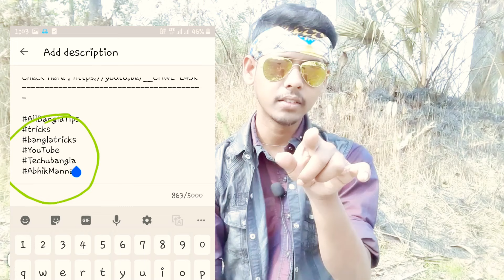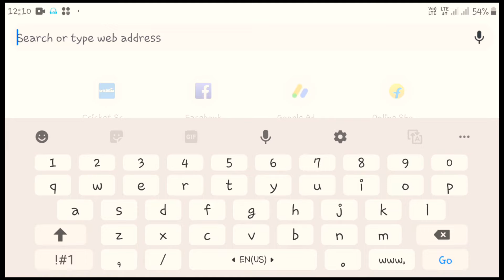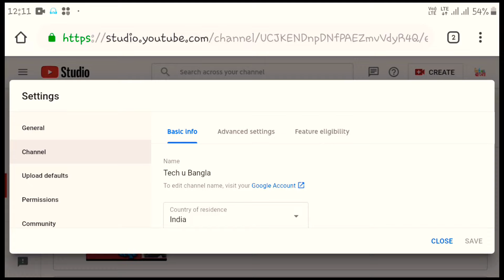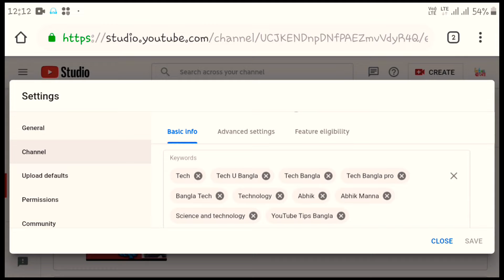Nijer Youtube Channel Search Korle Ashe Na || Abhik Manna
How To Make YouTube Channel Searchable || Nijer YouTube Channel Search Korle Aase Naa Keno